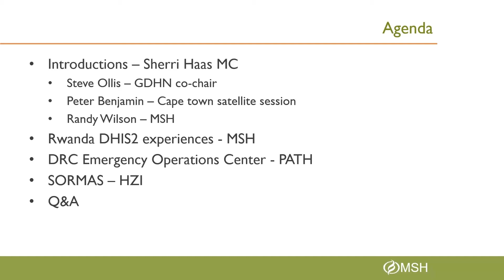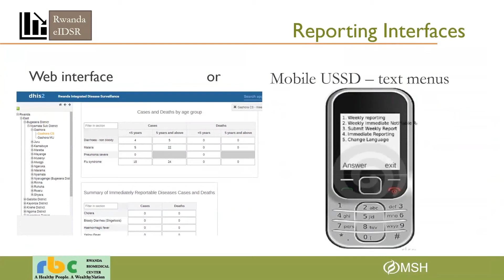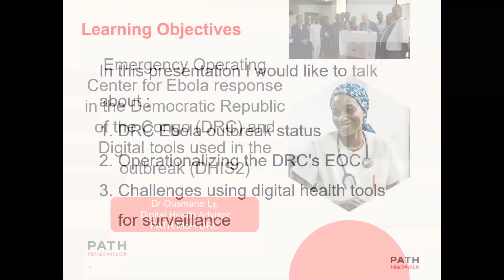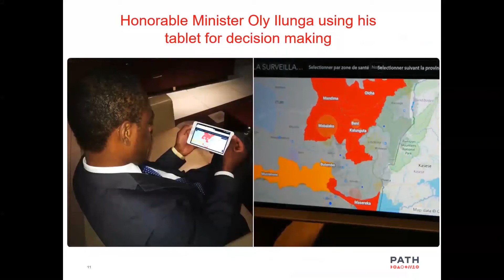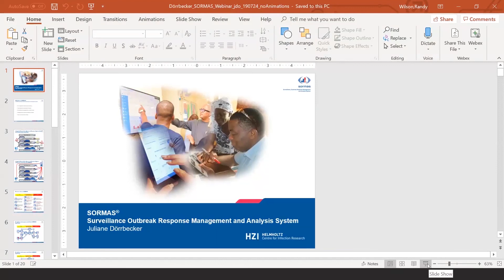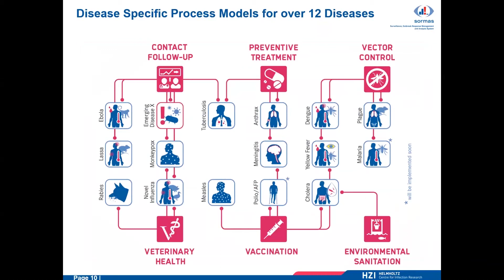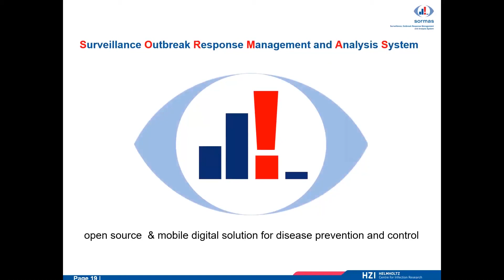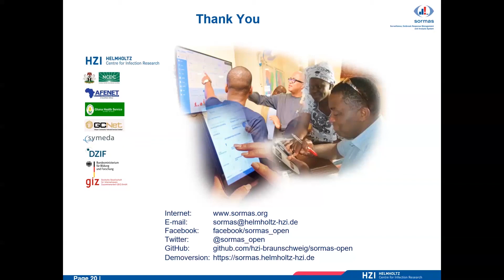Digital Health Solutions for Disease Surveillance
Ebola epidemics in West and Central Africa have focused the world's attention on the economic and social costs of epidemic diseases and their threat for global health security. Real time and accurate data coupled with appropriate digital tools play a critical role in disease surveillance, preparedness and response. This Global Digital Health Network meeting described key digital health disease surveillance use cases and provided an opportunity to hear lessons learned from specific systems implemented in Rwanda, Democratic Republic of Congo and Nigeria. Slide decks of the presenters are available in Meetings & Presentations Resources